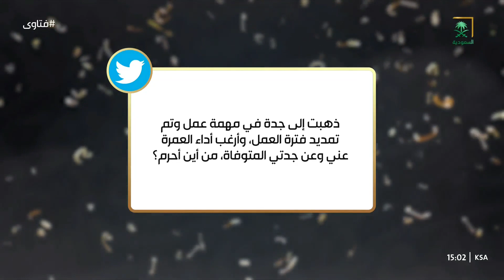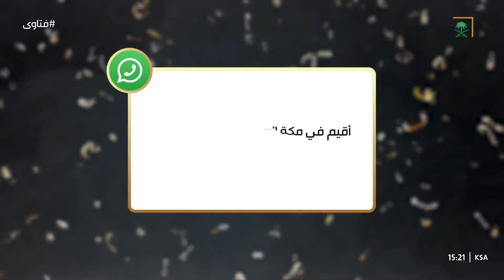فتاوى | الشيخ عبدالله المنيع